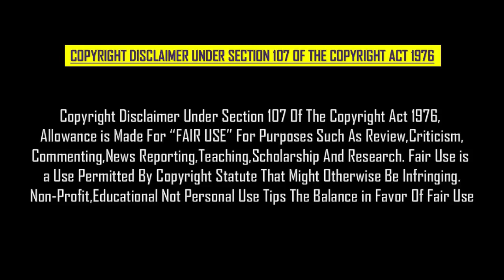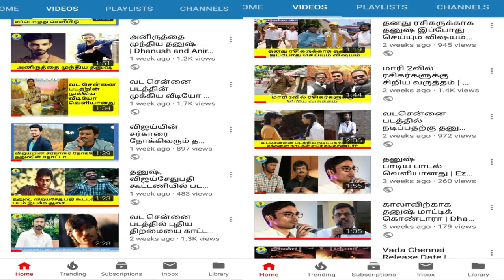தனுஷ் ரசிகர்களுக்கு ஒரு மகிழ்ச்சியான செய்தி | Dhanush Fans